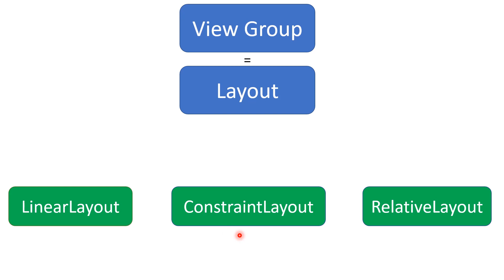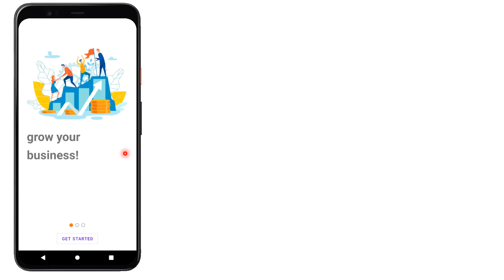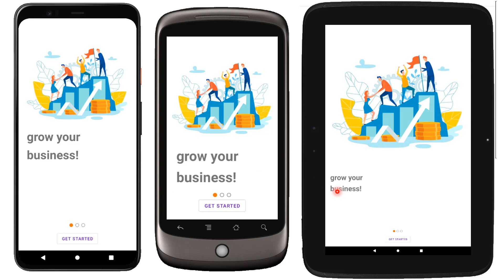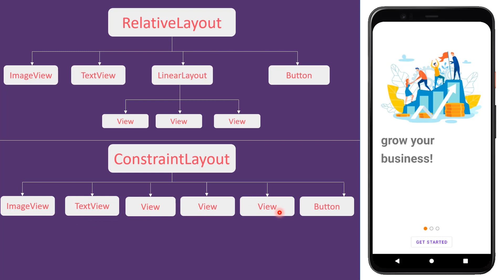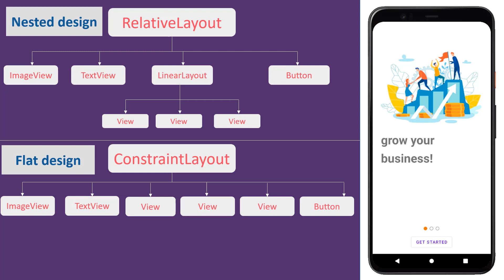22) كورس تصميم تطبيقات الأندرويد - Constraint Layout (1)